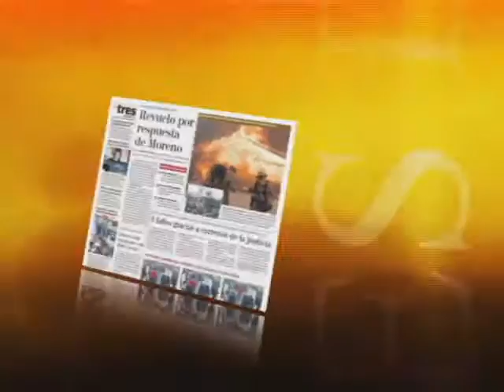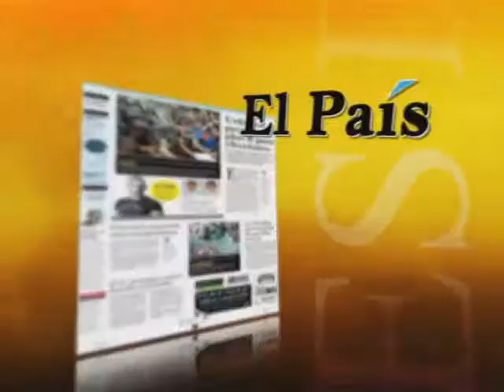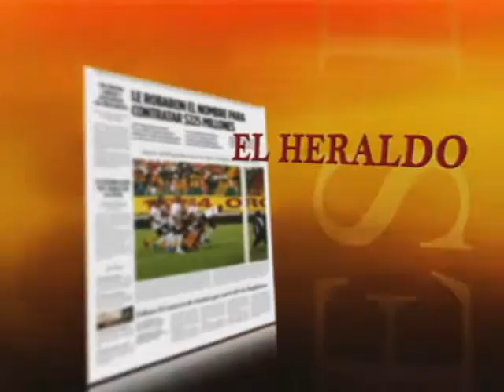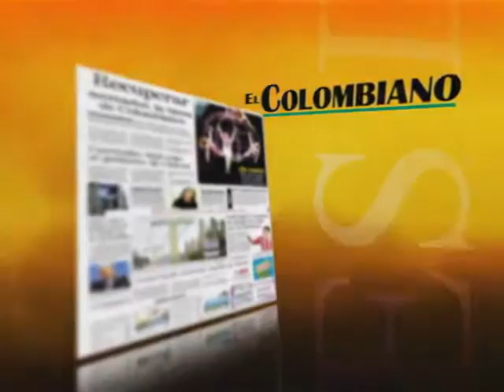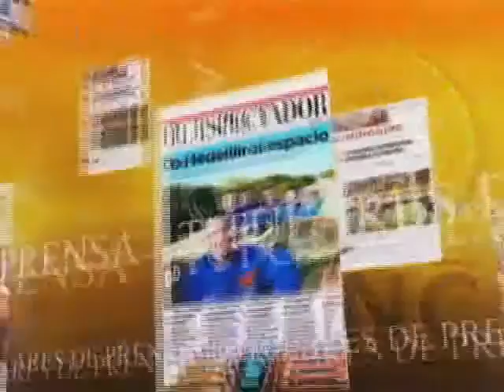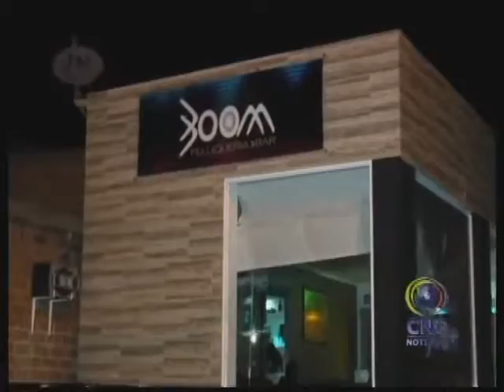PANORAMA NACIONAL 8 NOV. 2016. NOTICIERO CANALES CNC EN COLOMBIA.